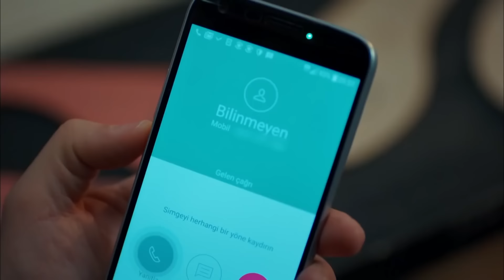El Día De Ver Partidos Con Novia - Te Alquilo Mi Amor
El Día De Ver Partidos Con Novia - NUESTRO AMOR GANÓ

ETIQUETA
Producción: Ortaks Production
Productor: Melda Perahya Yalçın y Mehmetcan Yüksel
Director: Barış Yöş
Guión: Meriç Acemi